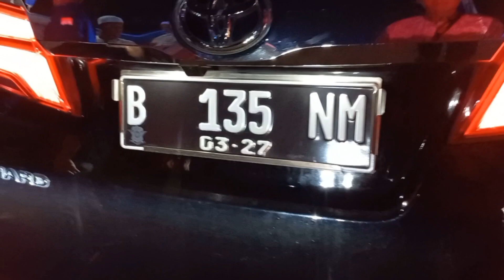sambut kedatangan guru mulia di kramat jati Jakarta timur september 2022